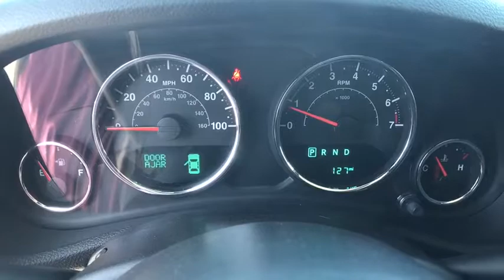2017 JEEP WRANGLER UNLIMITED Reno, Carson City, Northern Nevada, Sacramento, Elko, NV HL617282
2017 JEEP WRANGLER UNLIMITED
2017 JEEP WRANGLER UNLIMITED RUBICON 4X4 - Stock#: HL617282 - VIN#: 1C4HJWFG5HL617282

Heated Seats, Aluminum Wheels, Hitch, 4x4, CD Player, Satellite Radio, QUICK ORDER PACKAGE 24R, TRANSMISSION: 5-SPEED AUTOMATIC (W5A5... ADD 4.10 AXLE RATIO, CONNECTIVITY GROUP. Bright White Clear Coat exterior, Rubicon trim CLICK ME!br /br /KEY FEATURES INCLUDEbr /4x4, Satellite Radio, CD Player, Aluminum Wheels. Keyless Entry, Privacy Glass, Steering Wheel Controls, Child Safety Locks, Rollover Protection System. br /br /OPTION PACKAGESbr /TRANSMISSION: 5-SPEED AUTOMATIC (W5A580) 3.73 Rear Axle Ratio, Hill Descent Control, Tip Start, BLACK 3-PIECE HARD TOP Rear Window Defroster, Delete Sunrider Soft Top, Freedom Panel Storage Bag, Rear Window Wiper/Washer, ADD 4.10 AXLE RATIO, CONNECTIVITY GROUP Uconnect Voice Command w/Bluetooth, Vehicle Information Center, Remote USB Port, Tire Pressure Monitoring Display, REMOTE START SYSTEM, HEATED FRONT SEATS, SUPPLEMENTAL FRONT SEAT SIDE AIR BAGS, MAX TOW PACKAGE Class II Receiver Hitch, Trailer Tow w/4-Pin Connector Wiring, AIR CONDITIONING W/AUTO TEMP CONTROL Air Filtering, Humidity Sensor, QUICK ORDER PACKAGE 24R Engine: 3.6L V6 24V VVT, Transmission: 5-Speed Automatic (W5A580), ENGINE: 3.6L V6 24V VVT (STD). br /br /EXPERTS CONCLUDEbr /KBB.com explains Still true to its original concept after 75 years, the 2017 Jeep Wrangler continues to deliver exceptional off-road capability with ever-increasing amounts of on-road civility in an affordable package.. br /br /MORE ABOUT USbr /At Lithia Chrysler Jeep of Reno our first and foremost goal is to make your car-buying and ownership experience better than any other you've had near Carson City, Auburn CA, Sparks and beyond. And prepare to have your expectations exceeded. br /br /Price does not include $449 Dealer Doc fee, taxes, and license fees. Price contains all applicable dealer incentives and non-limited factory rebates. You may qualify for additional rebates; see dealer for details.br /